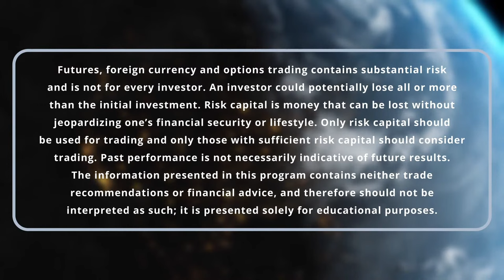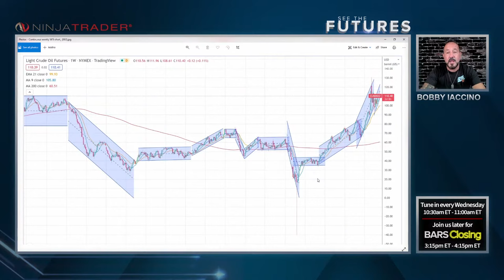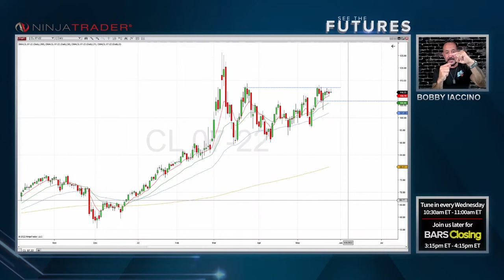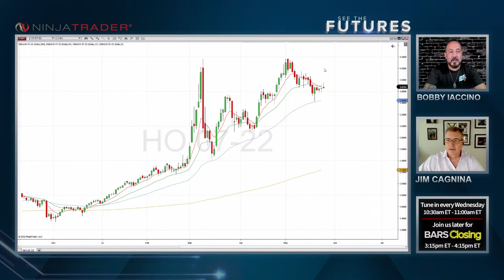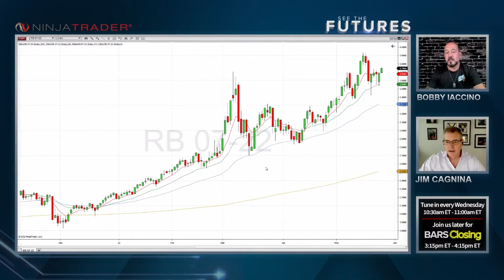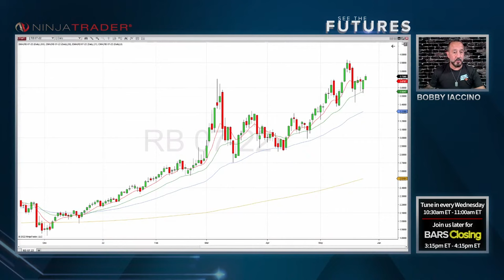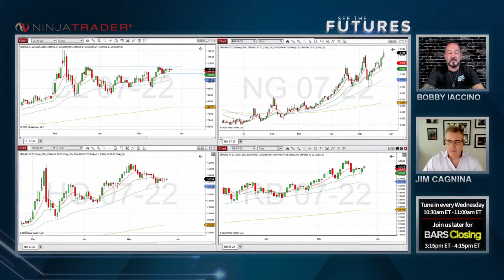Crude Oil Futures: Surprising Facts, Correlations & Insights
NinjaTrader’s Jim Cagnina sits down with special guest, Bob Iaccino to discuss physical crude oil markets, and trading crude oil futures. Join us to discover some interesting facts and insightful analysis about this massive global commodity market.

Take a deep dive into the exciting world of futures! Explore analysis and trading examples across various futures products. Join us and a special industry guest live each week